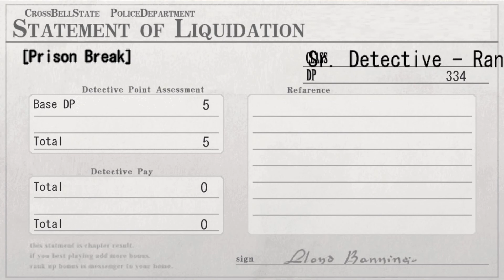[Ao no Kiseki (Nightmare, Blind) #118]: Септ-Террион иллюзии: Святой Демиург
Лорненько

Ao no Kiseki - продолжение Zero no Kiseki, которая в свою очередь продолжает трилогию Trails in the Sky. ОБЯЗАТЕЛЬНО знание сюжета Zero no Kiseki, знание прошедшей трилогии НЕОБЯЗАТЕЛЬНО, но вы НЕ ЗАСТРАХОВАНЫ ОТ СПОЙЛЕРОВ. Я предупредил :) Разумеется, как обычно - максимальная сложность, полный перевод и максимально подробное скрупулёзное прохождение.